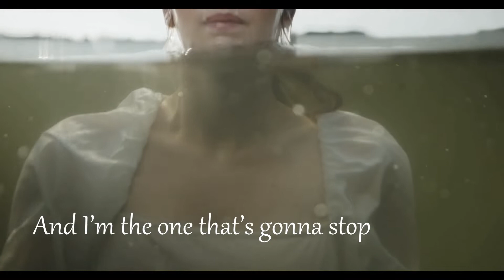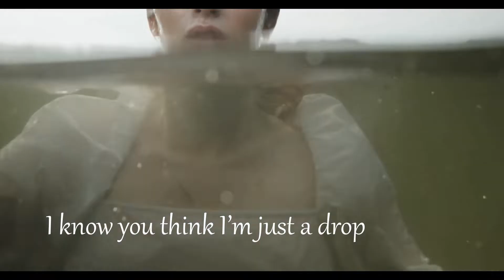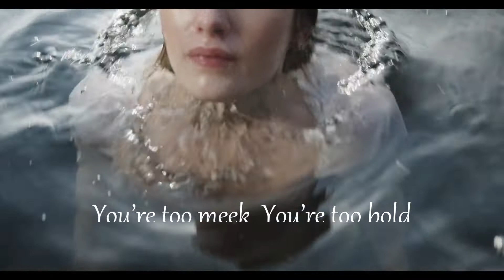TIDAL WAVE Visualizer Lyric Video- Jon Statham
“The Struggle Is Beautiful” Full Album COMING 01/05/25
To preorder on iTunes, Go to the ITUNES STORE APP (not iTunes) and search “Jon Statham”

Written by Jon Statham & Joy Villa

Produced by Billy Sheehan
Engineered by Scott Bush

Jon Statham: Lead Vocals, Acoustic & Electric Guitars, Piano

Billy Sheehan: Bass, Backing Vocals

Ray Luzier: Drums and Percussion

Cody McKinney: Pedal Steel

Kayliann Lowe-Juarez: Backing Vocals